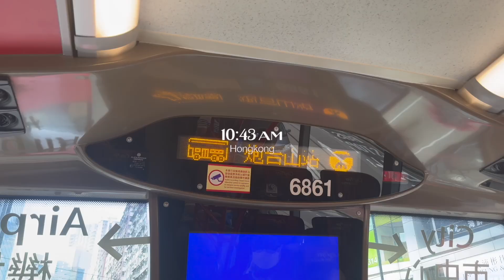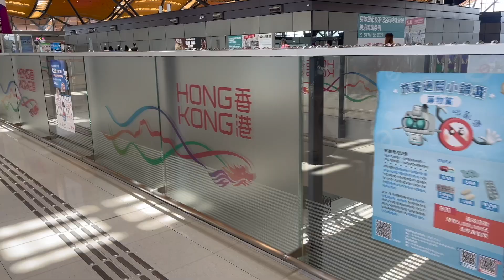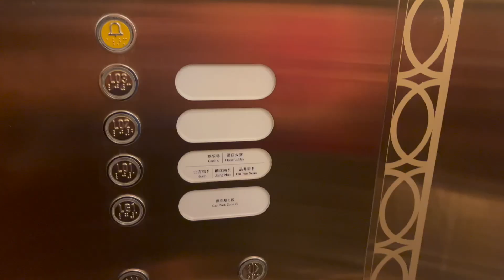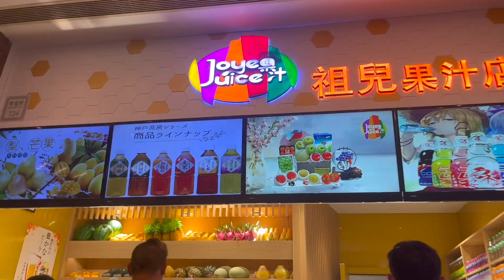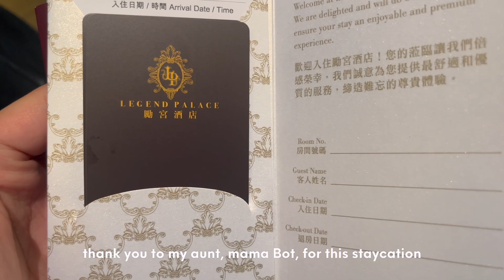MACAU VLOG 2023 🇲🇴 Hongkong to Macau (via HZMB), tourist spots in Macau, best hotels in Macau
*:･ socials ੈ✩‧₊˚

✧˖°. music ✧˖°.